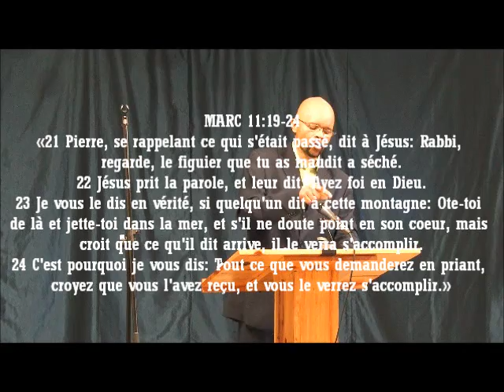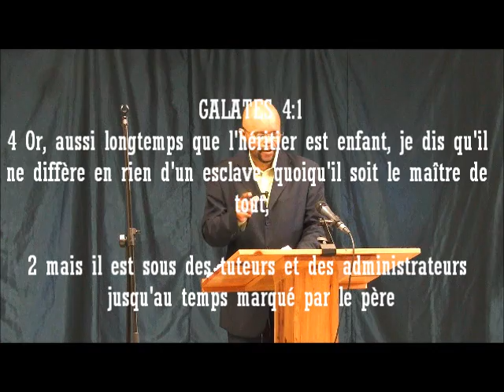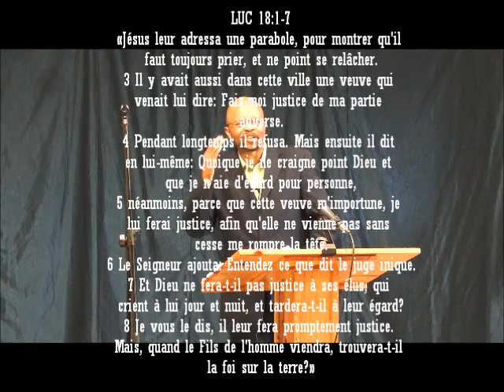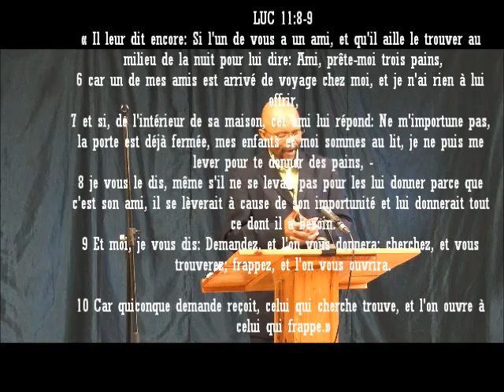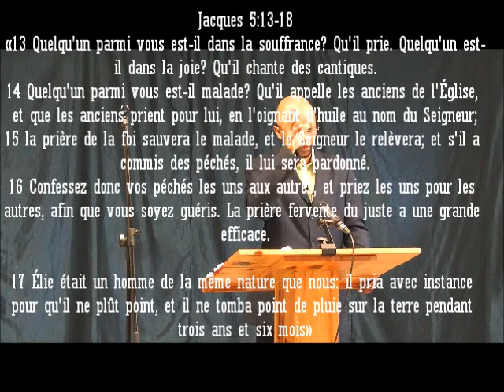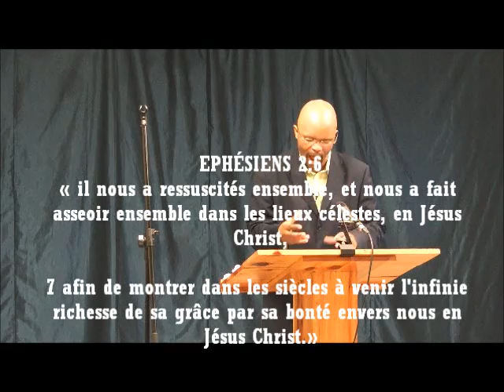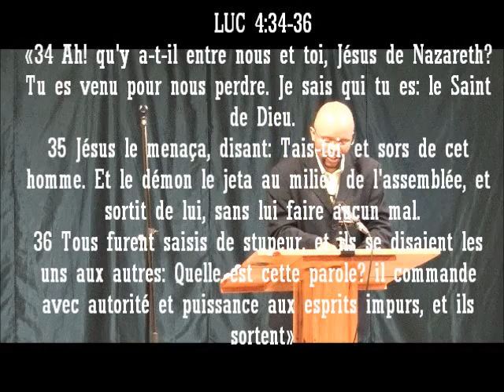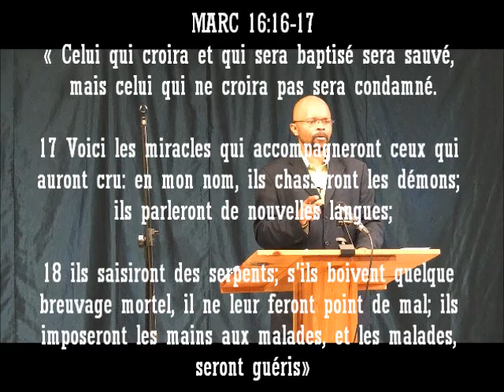L'INDISPENSABILITÉ DE LA PRIÈRE-PARTIE 16-La prière de la foi et d'autorité